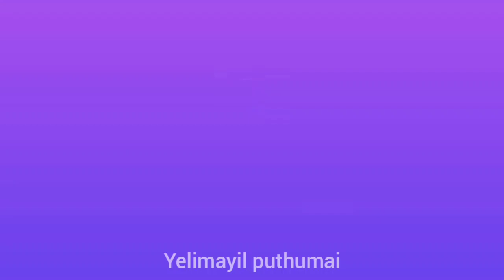Best out of waste from toothbrush| DIY video| கைவினை பொருள் | toothbrush reuse| Yelimayil puthumai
பழைய பொருட்களைக் கொண்டு புதிய ,பல வித விதமான கைவினை பொருள்களைச் செய்வதே எங்கள் சேனலின் நோக்கம்.
எங்கள் வீடியோக்கள் அனைத்தும் சிறியவர்கள் முதல் பெரியவர்கள் வரை அனைவருக்கும் புரியும் வகையிலும் மற்றும் பயனுள்ள வகையிலும் எளிய செய்முறை விளக்கத்துடன் இருக்கும்.
இதேபோல் பார்வையாளர்கள் அனைவரையும் அழகான மற்றும் வித விதமான கைவினை பொருள்களைச் செய்ய வைப்பதே எங்கள் சேனலின் விருப்பம்.

எங்கள் வீடியோக்களை உங்கள் நண்பர்களுடன் பகிர்ந்து கொள்ளுங்கள். அது நிச்சயம் எங்களை நல்ல தரமான படைப்புகளைச் செய்ய ஊக்குவிக்கும்.